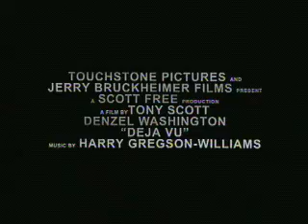Trailer Deja Vu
Trailer de la película Deja Vu